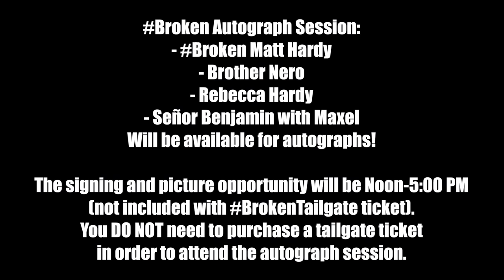The Hardy's Come To WWN For The Party Of The Year!!!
The Hardy's are bringing The Hardy Compound to Orlando on WrestleMania day for an amazing tailgate party!!! That's right, The Hardy experience is coming to Orlando for the party of the year!!! DELETE your plans. They are now OBSOLETE because the BrokenTailgate is coming. Here are all the details

MoreThanMania.com presents
The Hardy BrokenTailgate Party
Sunday, April 2nd, 2017
11am - 6pm
Outside of Saddle Up
100 N. Orange Avenue
Orlando, FL

$30 Admission includes:

-Admission to the Hardy BrokenTailgate Party from 10am-6pm
-BBQ Meal with a non-alcoholic drink
-Full bar will be available at an additional cost
-American Combat Wrestling (ACW) event at 11am
-Full Impact Pro Wrestling (FIP) event at 2pm
-Plus other surprises!

The $30 is for a GA admission to ACW and FIP. You can upgrade to a ringside seat for an additional $10.

Broken Autograph Session - Broken Matt Hardy, Brother Nero, Rebecca Hardy & Señor Benjamin with Maxel will be available for autographs!

The signing and picture opportunity will be noon-5pm (not included with BrokenTailgate ticket. You DO NOT need to purchase a tailgate ticket in order to attend the autograph session)

-Broken Matt Hardy & Brother Nero - $40 each (includes 8x10 & photo opp)
-Rebecca Hardy & Señor Benjamin with Maxel - $20 each (includes 8x10 & photo opp)
-Broken Package - Broken Matt Hardy, Brother Nero, Rebecca Hardy & Señor Benjamin with Maxel - $99 (includes four 8x10's & four photo opps)

Already confirmed for the FIP card are:

-FIP World Heavyweight Champion Fred Yehi
-FIP Tag Team Champions The Hooligans
-FIP Florida Heritage Champion Martin Stone
-AR Fox
-Sami Callihan
-Austin Theory
-Jason Cade
-Anthony Henry with Amber Young
-Sammy Guevara
Jon Davis
-Aria Blake
-Plus many more to be added!!!

DELETE the other tailgate parties! Experience life on The Hardy Compound. The BrokenTailgate is the perfect way to get ready for WrestleMania!!!